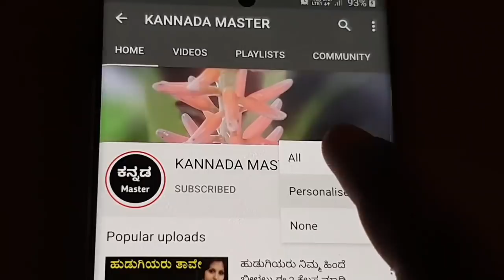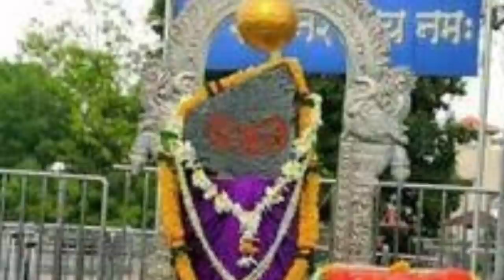ಶನಿವಾರದ ದಿನ ಸಾಸಿವೆ ಎಣ್ಣೆಯನ್ನು ಶರೀರದ ಈ ಭಾಗಕ್ಕೆ ಹಚ್ಚಿರಿ, ಎಲ್ಲಾ ಜನ್ಮದ ಬಡತನ ದೂರ ಆಗುತ್ತದೆ lord shanidev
ಶನಿವಾರದ ದಿನ ಸಾಸಿವೆ ಎಣ್ಣೆಯನ್ನು ಶರೀರದ ಈ ಭಾಗಕ್ಕೆ ಹಚ್ಚಿರಿ, ಎಲ್ಲಾ ಜನ್ಮದ ಬಡತನ ದೂರ ಆಗುತ್ತದೆ lord shanidev puja tips in kannada | Vastu shastra tips for health and wealth in kannada | Kannada Motivational video | Chanakya neeti Motivational video in kannada | Chanakya niti full in kannada | Kannada master